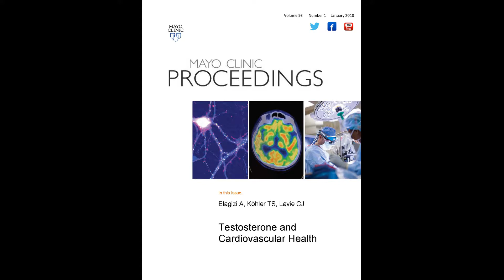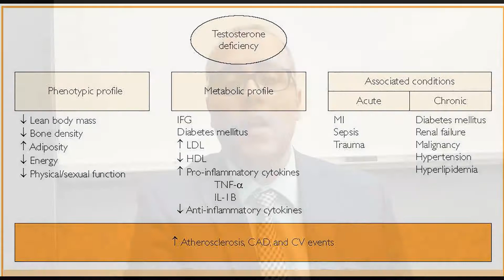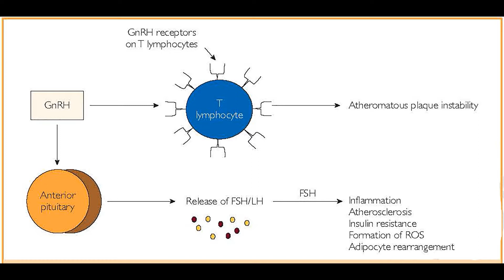Testosterone and Cardiovascular Health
Dr. Andrew Elagizi, from the Department of Internal Medicine at the Ochsner Leonard J. Chabert Medical Center in Houma, Louisiana, reviews his article appearing in the January 2018 issue of Mayo Clinic Proceedings, which supports the use of testosterone therapy in both men and women and supports guidelines which advocate that the favorable effects of testosterone replacement therapy far outweigh the risks.